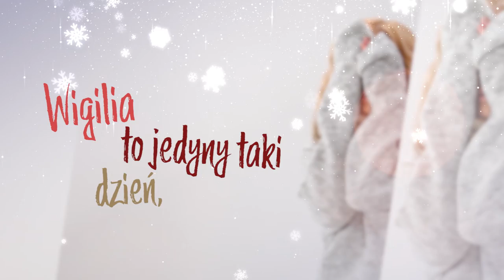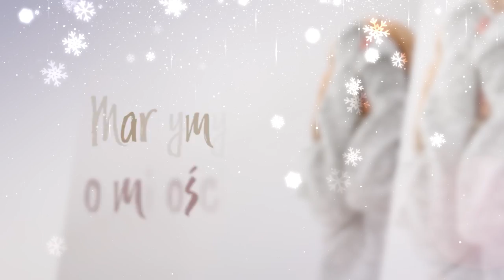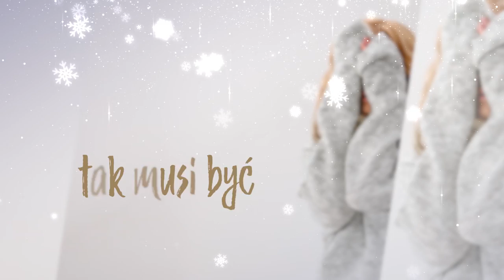Anna Jurksztowicz - Gdy pada śnieg (Karaoke Lyric video)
Wersja karaoke dla osób, które samodzielnie  chcą śpiewać tę piosenkę bądź w towarzystwie swoich świątecznych biesiadników.

Tekst: Anna Jurksztowicz , Krzysztof Napiórkowski
Muzyka: Krzysztof Napiórkowski

Najnowszy album „Dziękuję, nie tańczę /21 Live” dostępny jest w empiku ➡️

Producent:
Wydawca i Producent Muzyczny,
Warszawa, Polska 2021